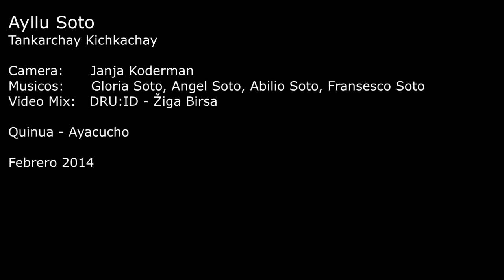Ayllu Soto - Tankarchay Kichkachay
We are SACHSENFELD*, we play MUSIC OF THE PRESENT MOMENT.

We got tired of constant repetition of music.
We rather put present life into sound.
It sounds more like playing.

It works. As an instant inspiration,
for melody, harmony, for clarity.
It is a fusion of people and their skills,
to get, what you hear as one sound
of pure intention and you can really
feel the energy Field.

MUSIC, which is created for the first time, HERE and NOW, for YOU, for us all, to enjoy, to sing and dance. Though we have thousands of rhythms, we don't have a prepared one, we don't have molodies and harmonies in stack. It all reveals as we play.

We are not prepared with knowledge of what,
because it comes naturally to us when we open the door
and when we send the invitations.
We are trained in receiving and then giving.
For us To feel.

We have practiced playing our instruments for more than 20 years,
what we present here, is pieces of our work, which we feel it's extravagant.
We are sharing it here for all the people to enjoy.

These are all (modestly edited) live recordings from our private and public sessions.

There is only the sound of electric guitar, bas and djembe drum setting.
There is only now in the everlasting presence of the creator of time and space and space between.

We are all here, for the first time. We travel together. We are open to let the sounds come and we share our flow with everyone, empowering you to play along. Take your life into your hands.

People, place and space, our intention is PEACE.
We express healing and soothing music for those present.
You can be celebrating life, mourning the losses.
It is all part of life.

Gratitude.
For your happiness, peace, dancing, for celebrating life.
For the support on your ways to be genuine and present too.

Great THERAPEUTIC values of our music, because we play in this moment, it is easier also for the listeners to stay in that moment, to cocreate an existing energy field, to bathe in it, to really feel it deeply and then to take it home, and hold it, and use it as portal of healing energy, whenever you need it. It is the Sachsenfeld portal, whenever you play your favourite Sachsenfeld music, a portal opens near by.

We don't have to rush anywhere. We are not hunting for exhausting euphoria, rather for balance between left, ritht, up, down, foward, backward, into. The time is now. Only here and now we can go deep, if we want to let go.

So we can relax and let go, leave the guidance to the Spirit within, take deep breaths, have a journey towards the center of your being, to see with your inner vision, sober and present, to feel everything, to be absorbed in oneness and peace in this moment of movement and stilness, in your own live meditative experience, in this life now. To really allow yourself to feel into that moment, to feel the sound of that moment, which is always here, always present, always changing. To feel the strong breath of life, for you, for life, for your children for your ancestors.

Music for big festivals, extravagant weddings and special occasions. We play all over the world, if your intentions are good. We play for harmony, for peace, for beauty, for sophistication and simplicity. We play for your heart to dance, for your soul to fly, for your Spirit to talk to you, for you to be able to listen.

We play for you to reconnect with your deepest self, with your highest self, and to really integrate that part of you, and live it/ express it fully in everyday life. To be connected to your eternal parts, to your ancestral roots and treasures, to your divine states of doing and being pure Grace, here on Earth. Now.

We play only live, only life can be revealed.

Maker of our videos is our drummer,
Visit his channel: @MaguIka

*Sachsenfeld means "the field of Sachs's" - people of celtic origins who lived there. This field is the valley we all come from (members of the band), that's why we are carrying this name.

This field is also  an energ field and a portal full of strong healing currents. We express it in our music. You can feel the presence of a mighty, powerful and loving being aboding in the fields of golden sorts of hops. That being is "Hmeljar". He is a strong father, builder of civilisations, the ancestral archetype figure.

That is why our previous name was Hmeljarji (workers in the hops fields of Sachsenfeld area). SACHSENFELD is far more than just the father worker.
It has merged with the Field.

We bacame the Field itself. We are the land, the ground. We are the Field. We are Pacha Mama, the great Mother Earth. Speaking to you with sound. And we work together now.

May we be heard by all beings of four winds.
May we bo supported fully.